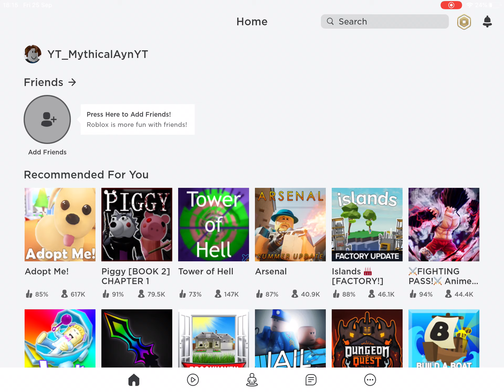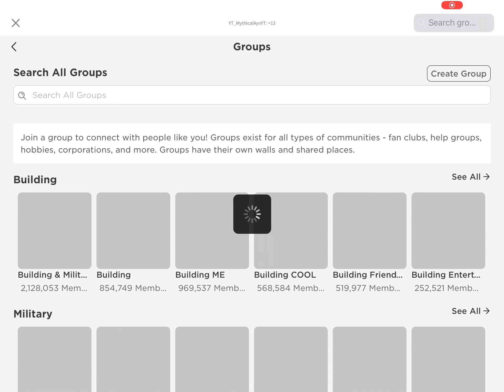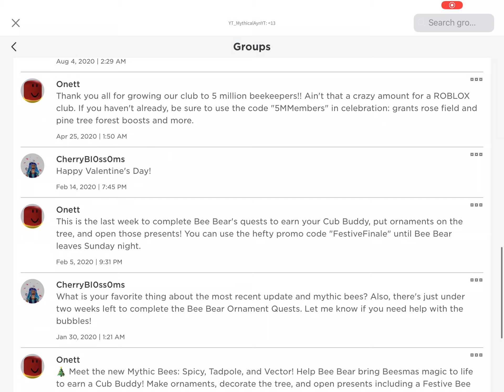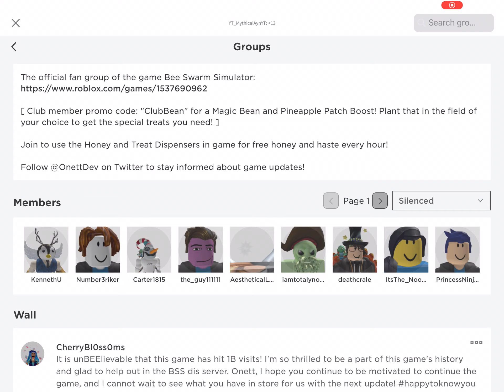Bee swarm sim Just getting started-EP1